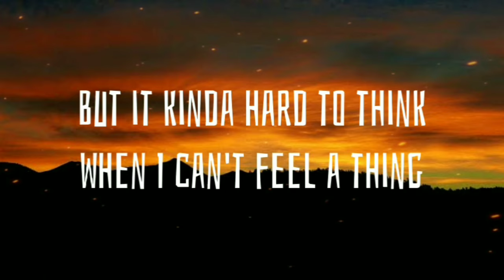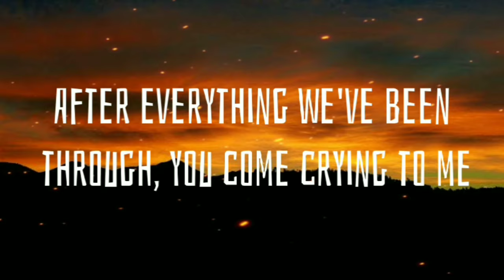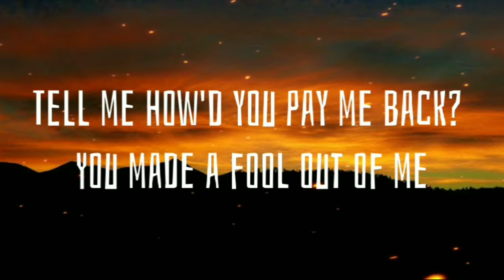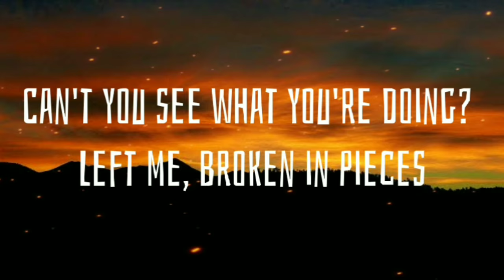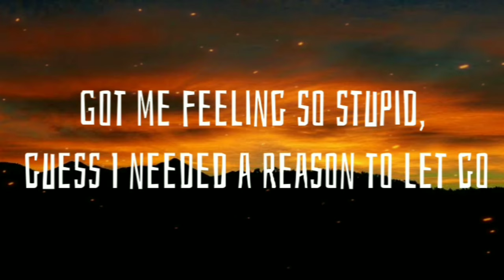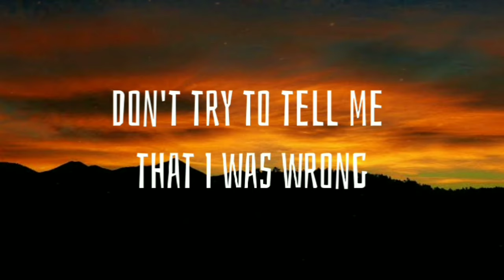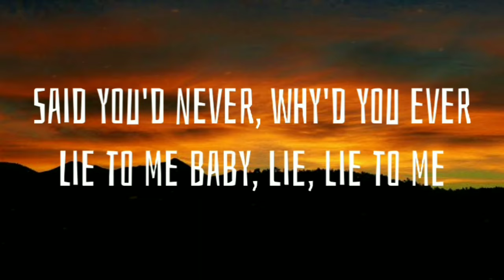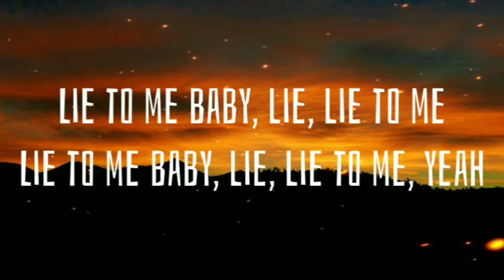Ali Gatie And Tate Mcrae - Lie To Me ( Lyrics ) [Calvinz Remix]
Lie To Me - Lyrics

I'm not ever like this
I can hold my breath
Say I'll be alright
But it kinda hard to think

Tell me to my face
Already heard it last week
Driving me insane
It's hitting real badly
Tell me what's her name, yeah

Said you'd never, why'd you ever
Lie to me baby, lie, lie to me
Lie to me baby, lie, lie to me, yeah

After everything we've been through, you come crying to me
You said you'd never lie, so why you lying to me?
I gave you my trust, my heart, and everything inside of me
Tell me how'd you pay me back? You made a fool out of me
Can't you see what you're doing? Left me, broken in pieces
Got me feeling so stupid, guess I needed a reason to let go
I don't wanna hear lies anymore

Lie to me baby, lie, lie to me (lie to me)

I've been tryna collect all my thoughts
It's all said and done
Just don't feel the same
(Don't feel the same)
Don't try to tell me that I was wrong
You was the one lying all along
I think you just want somebody else to take the blame

Lie to me baby, lie, lie to me, yeah (lie to me, yeah)

Why you gotta lie to me?

Source: Musixmatch

Songwriters: Tate Mcrae / Ali Gatie / Manon Van Dijk / Emily Harbakk / Marthe Emilie Strand / Eirik Gjendemsjoe / Nicolay Langfeldt Oeverland / Lise Reppe / Victor Karlsen Klaebo

Show less